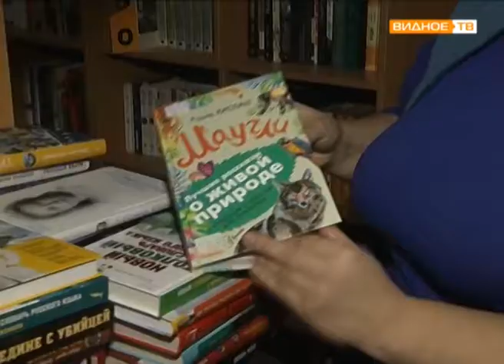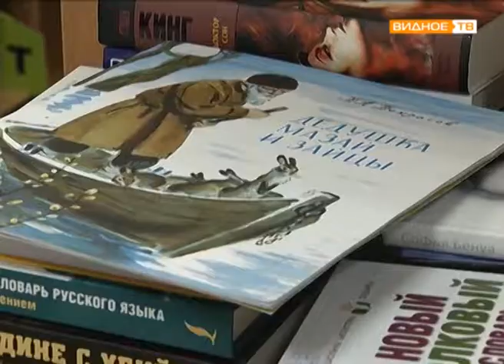"Точка притяжения" - библиотека деревни Мильково